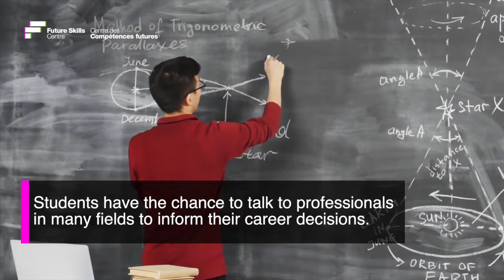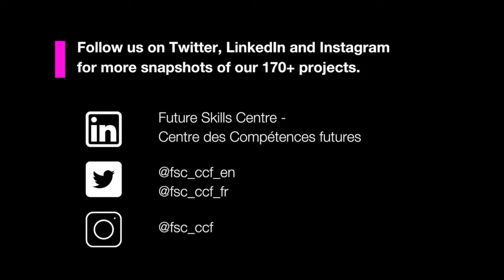Reboot Plus is helping youth find community and connect to education in a new way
An interview with Tove, a Reboot Plus participant.